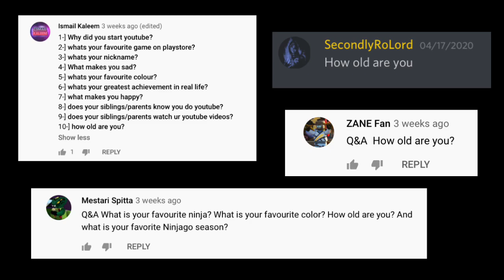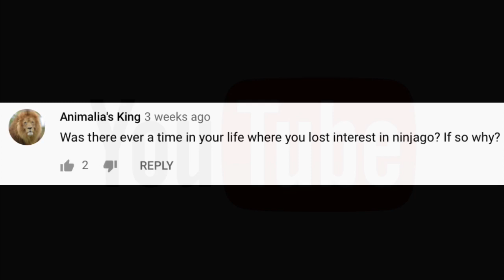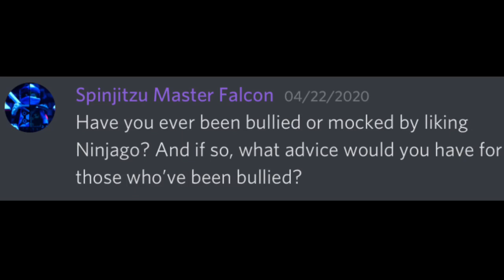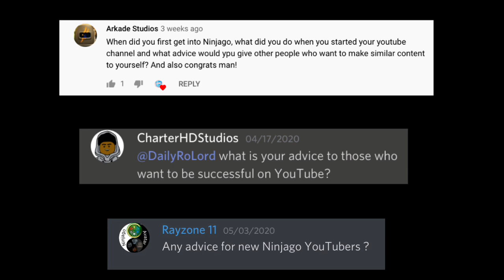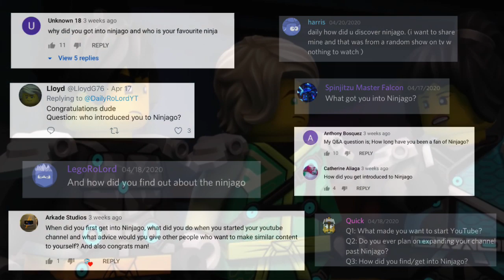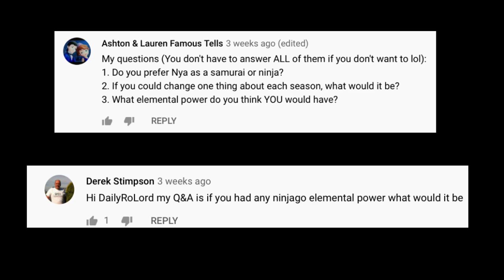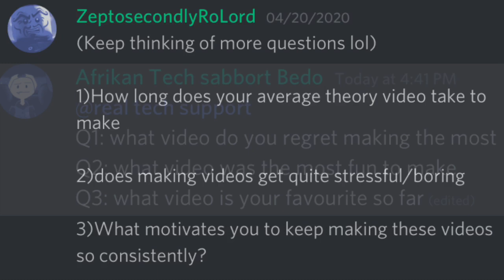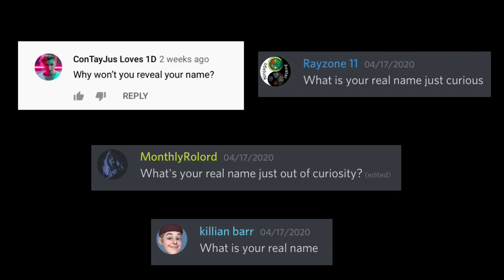5,000 Subscribers Special: Q&A Video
Here’s my 5,000 Subscribers Special, in which I answer questions you all sent me!

Intro music is “X1 Joyride” and outro music is “SoG Heist” by Jay Vincent and Michael Kramer. They are copyright of the JAM Company. I do not own Lego or Ninjago or their logos.